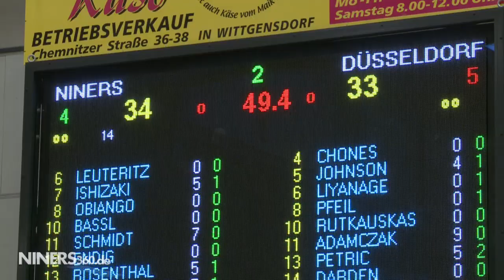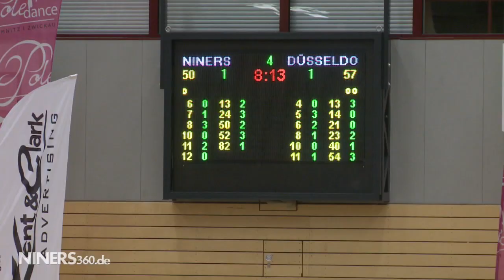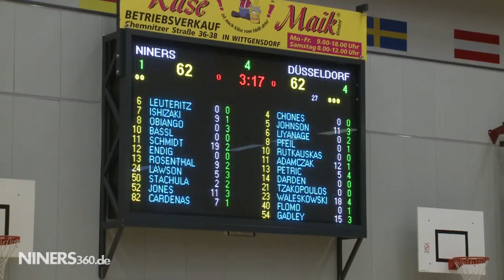NINERS360 Ausgabe 62 - Schmidt happens | BV Chemnitz 99 vs. Düsseldorf Baskets - 73:67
Spielbericht der Basketball Bundesliga ProA Partie vom 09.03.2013